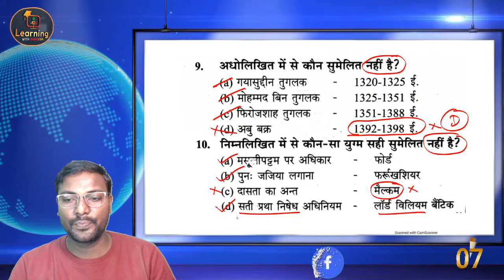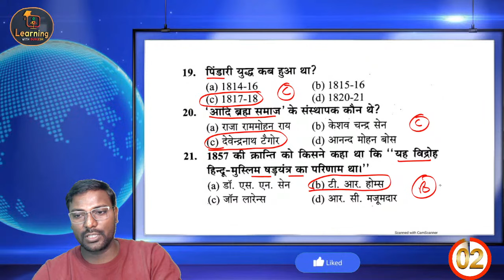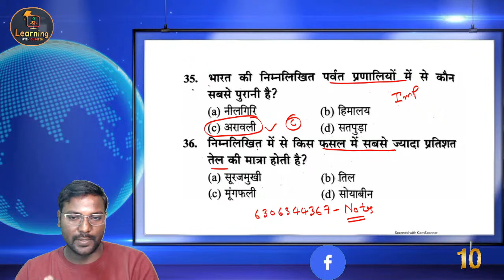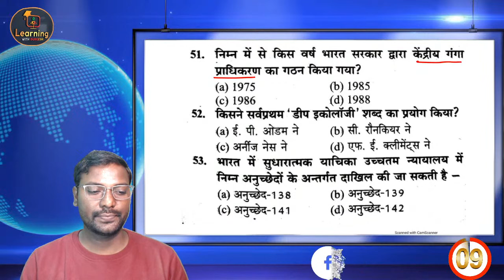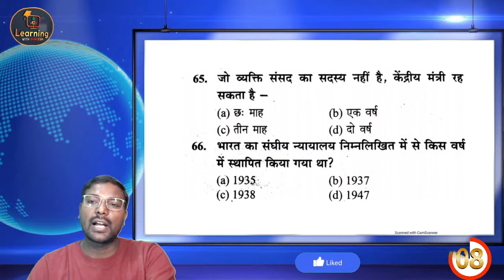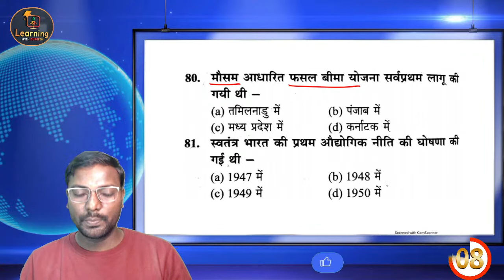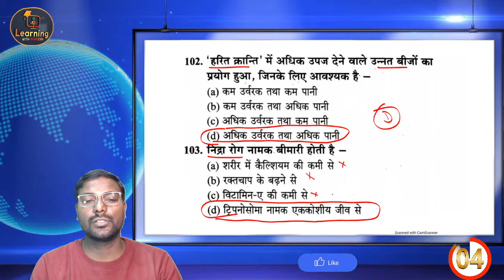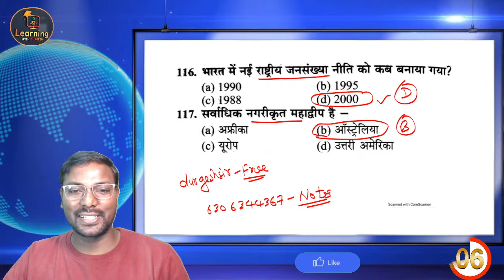UPPSC BEO GK/GS Mock Test -02 I खंड शिक्षा अधिकारी BEO Practice Set By Durgesh Sir